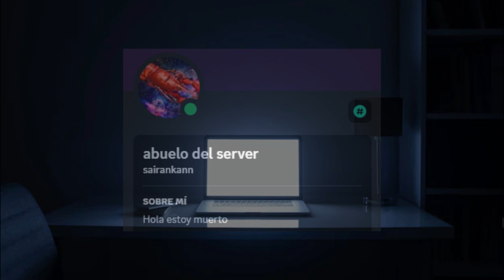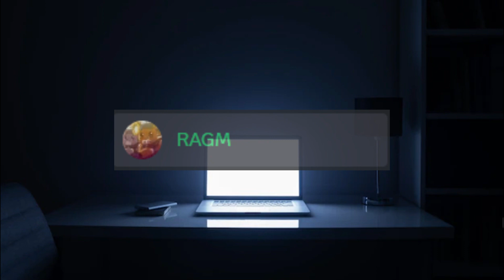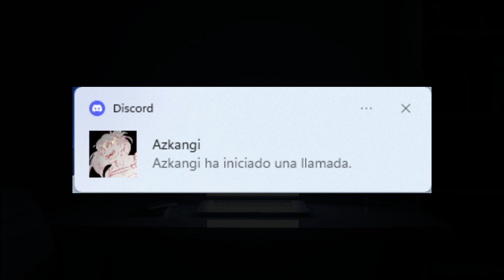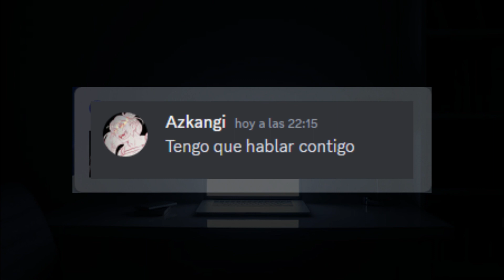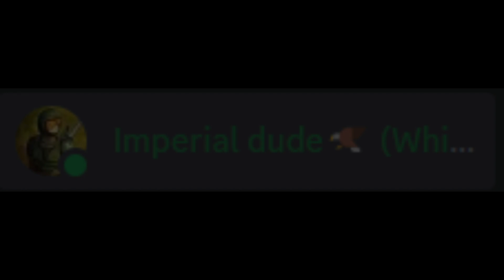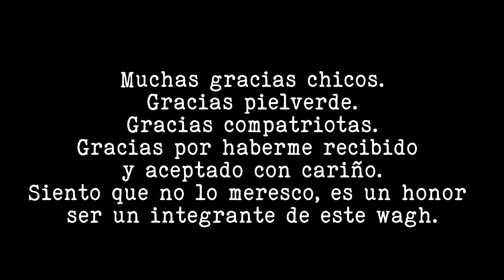Azkangi "LA BIENVENIDA" - Capitulo 3: Confrontamiento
Finalmente, la batalla final.
sobrevivirá este compatriota?